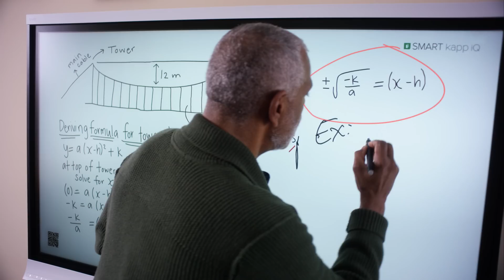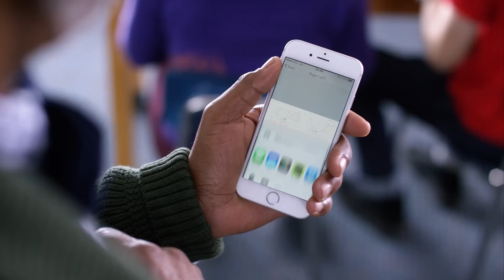SMART: Where learning comes alive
Imagine schools where technology made specifically for education complements best in class teaching practices. The outcome? Learning that goes beyond the walls of the classroom and prepares students with the skills they need to succeed in life after school.